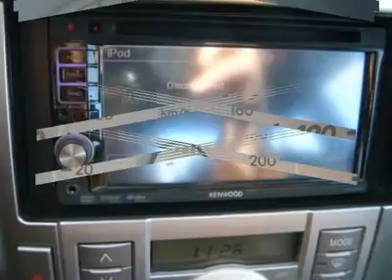2006 SCION TC Belmont, NH HCT435A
2006 SCION TC Belmont, NH
Stock

Irwin Zone Hyundai
93 Daniel Webster Highway

Power moonroof! Sporty! This 2006 Scion tC is the good-looking, smooth-riding coupe for you! You'll love the agile handling and powerful acceleration on this excellent Scion tC! Perfect car for today's economy! One-owner! Want to stretch your purchasing power? Well take a look at this handsome 2006 Scion tC. This fantastic one-owner tC has been well taken care of, plus it has comfort and safety to spare. J.D. Power and Associates gave the 2006 tC 4.5 out of 5 Power Circles for Overall Performance and Design.